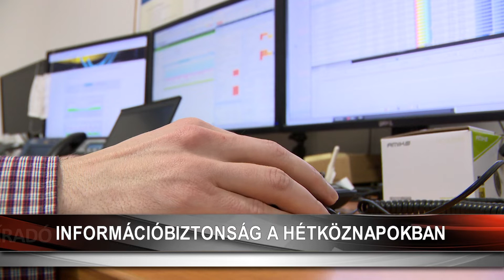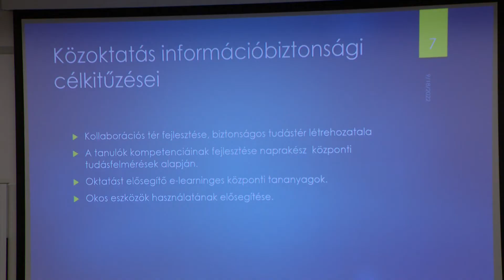Vigyázzunk adatainkra az online térben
Az interneten és kibertérben elkövetett csalások száma jelentős mértékben megnőttek, a bűncselekmények listáját ezek vezetik hazánkban is – mondta Hajzer Károly informatikai helyettes államtitkár Nyíregyházán. Az információbiztonság aktuális kérdéseiről tartott konferenciát a Hírközlési és Informatikai Tudományos Egyesület szakosztálya, az Észak-Alföldi Környezetgazdálkodási Nonprofit Kft. és a Nyíregyházi Egyetem. Az előadok beszéltek többek között a jövő közlekedéséről, a felhasználók információbiztonsági tudatosságának növeléséről, illetve arról, hogyan védjük adatainkat a világhálón.